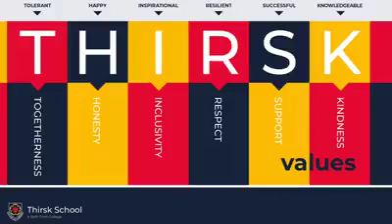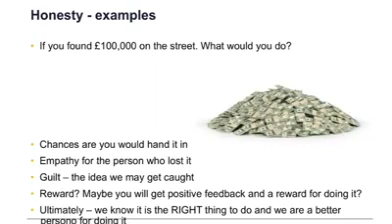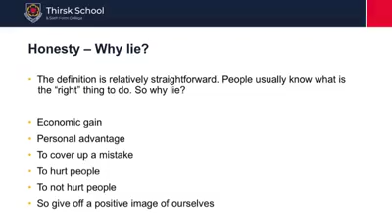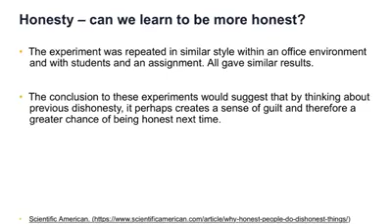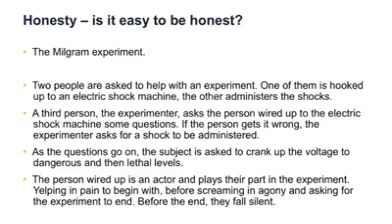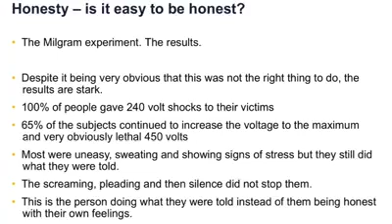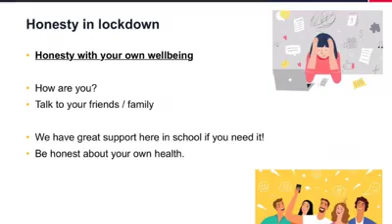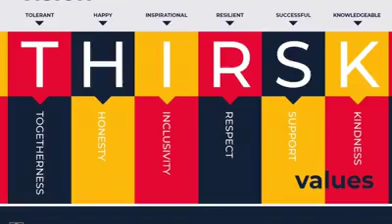An assembly from Mr Pentland about honesty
Honesty is one of our Values and Visions, and here our Assistant Head, Mr Pentland takes an assembly on the this theme.